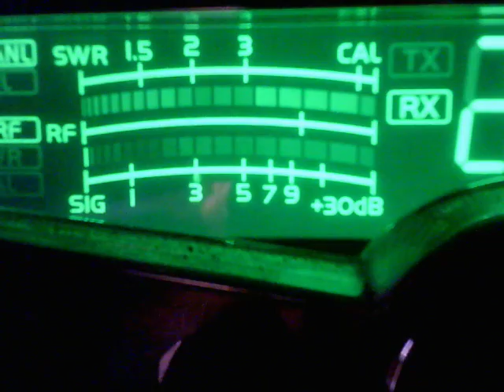000 CA, Copperhead CA, 198 FL, Rubber Duck FL, Motor Mouth Maul CA